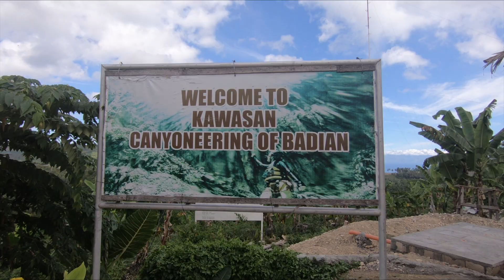Philippines | Part 1 | Cebu-Moalboal-Oslob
Our first week in the Philippines was spent in the Island of Cebu, where we went to Moalboal and did canyoneering down Kawasan river/falls, played some Basketball and dove to see millions of sardines. Then we headed to Oslob where we swam with the amazing Whale Sharks.

Shot with: GoPro Hero 6
Edited in: Adobe Premier Pro
Song: Balearic Breeze - Niklas Gustavsson